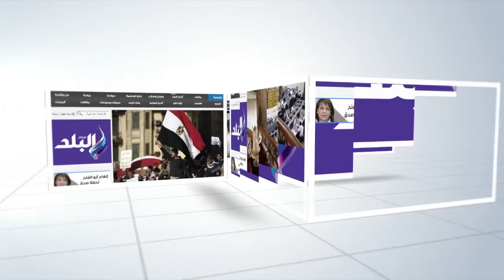خالد سليم يتألق فى مهرجان دار الأوبرا الصيفى